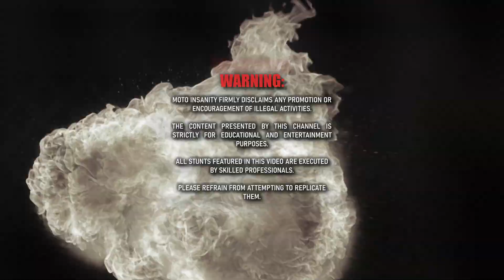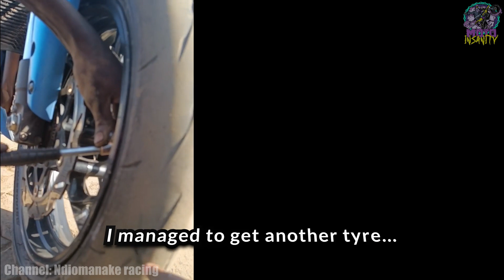EPIC & CRAZY MOTORCYCLE MOMENTS 2024 - BEST OF WEEK #50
⍟"Hey, fellow riders! Don't miss out on this sick episode where bikers face off against crazy challenges on the road and end up in some seriously awkward moments. Keep it real, enjoy the vibes, and stay awesome!"
                                                   ⍟ Bikers from the video:
[0:17]►The Veronee Life ➖
[1:14]►Twin Tyre ➖
[1:44]►Smus636 ➖
[2:00]►BMo33 ➖
[2:22]►PMKSWORLD ➖
[2:34]►motomeks ➖
[2:48]►Por ai ➖
[3:03]►Blackadder 1620 ➖
[3:30]►Yamaha_MT10 ➖
[4:03]►Jeikou ➖
[4:15]►Yomoto Bear ➖
[4:50]►Bruninho_M2K ➖
[5:06]►CAIN ➖
[6:26]►SquatchMoto ➖
[6:43]►Ndiomanake racing ➖
[7:19]►Ezequiel Cruz ➖
[7:30]►Old Guy Ridin' ➖
[7:58]►Volt660 ➖
[8:07]►Proponent _ ➖
[8:57]►MasFace ➖
[13:01]►NuaNobre ➖
[13:19]►@crymeablingbling ➖
[13:29]►Adventure Unusual ➖
[13:36]►jokerioafm12 ➖
[14:27]►Get Phat Food ➖
[14:33]►On the Kentish roads ➖
[14:38]►500wattz ➖
[15:32]►Steven Rix ➖